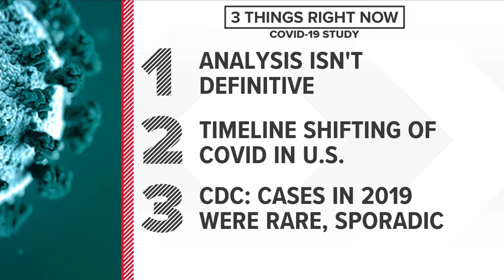More evidence suggests COVID-19 was in US by Christmas 2019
A new analysis of blood samples from 24,000 Americans taken early last year is the latest and largest study to suggest that the new coronavirus popped up in the U.S. in December 2019 — weeks before cases were first recognized by health officials.

The analysis is not definitive, and some experts remain skeptical, but federal health officials are increasingly accepting a timeline in which small numbers of COVID-19 infections may have occurred in the U.S. before the world ever became aware of a dangerous new virus erupting in China.